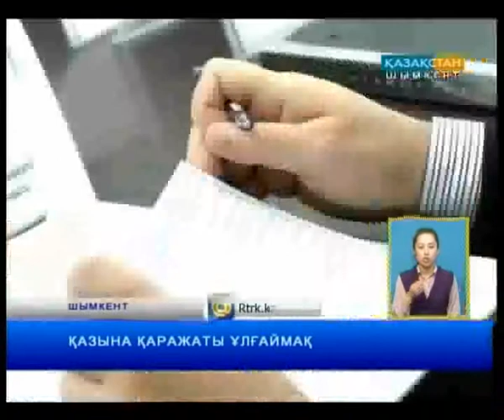Қазына қаражаты ұлғаймақ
Биылғы бюджеттің көлемі 148 млрд.  665 млн. теңгеге ұлғаяды. Бұл турасы тұрақты комиссияның мәжілісінде мәлім болды. Айта кетейік,  ортақ қазына қаражаты республикалық бюджеттен бөлінетін нысаналы трансферттер мен кредиттердің есебінен еселенуде. Осы және өзге де мәселелер облыстық мәслихаттың бесінші шақырылымындағы кезектен тыс отыз бесінші сессиясында нақтылануға ұсынылды.